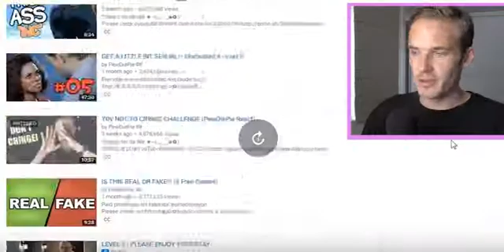YOU WONT BELIEVE THIS CLICKBAIT